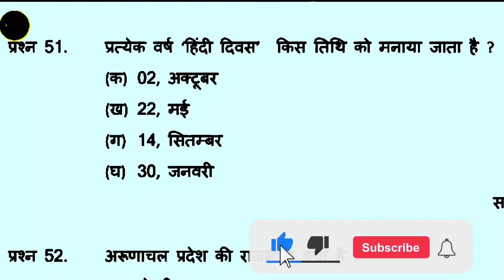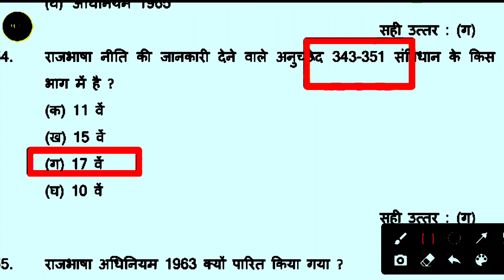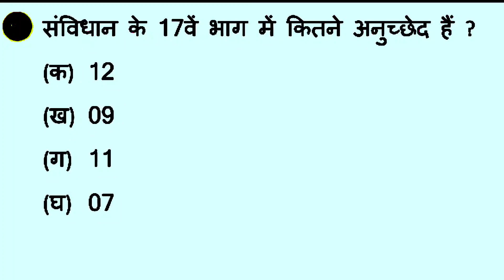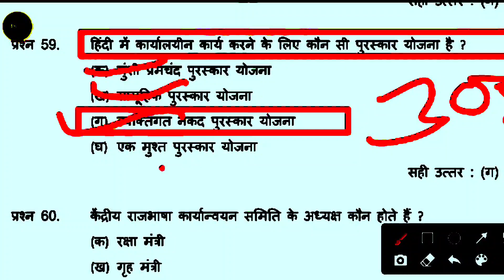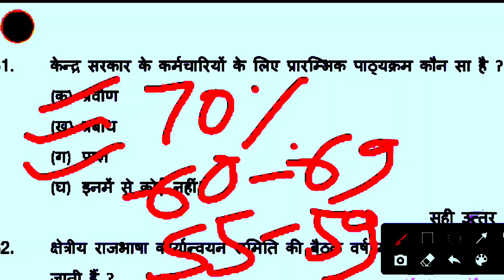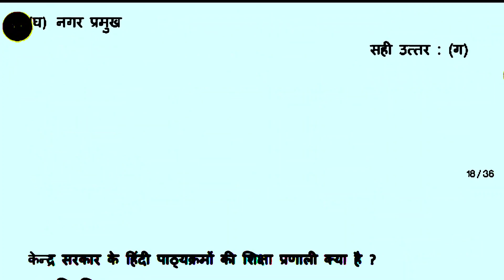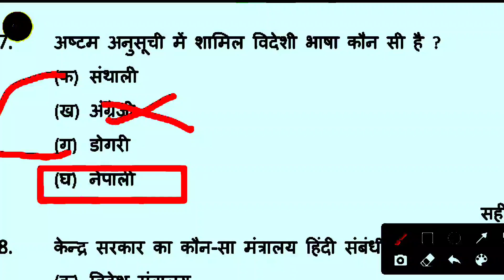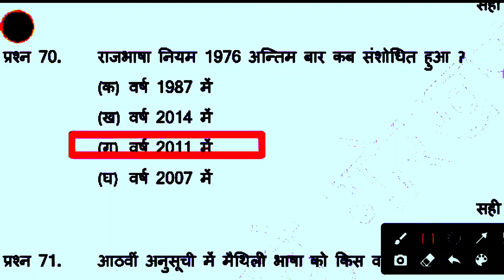रेलवे राजभाषा के संपूर्ण महत्वपूर्ण प्रश्न, राजभाषा हिंदी से संबंधित सभी वस्तुनिष्ठ प्रश्न, LDCE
संविधान की धारा 343(1) के अनुसार भारतीय संघ की राजभाषा हिन्दी एवं लिपि देवनागरी है। संघ के राजकीय प्रयोजनों के लिये प्रयुक्त अंकों का रूप भारतीय अंकों का अंतरराष्ट्रीय स्वरूप (अर्थात 1, 2, 3 आदि) है। किन्तु इसके साथ संविधान में यह भी व्यवस्था की गई कि संघ के कार्यकारी, न्यायिक और वैधानिक प्रयोजनों के लिए 1965 तक अंग्रेजी का प्रयोग जारी रहे। तथापि यह प्रावधान किया गया था कि उक्त अवधि के दौरान भी राष्ट्रपति कतिपय विशिष्ट प्रयोजनों के लिए हिन्दी के प्रयोग का प्राधिकार दे सकते हैं।

संसद का कार्य हिन्दी में या अंग्रेजी में किया जा सकता है। परन्तु राज्यसभा के सभापति या लोकसभा के अध्यक्ष विशेष परिस्थिति में सदन के किसी सदस्य को अपनी मातृभाषा में सदन को संबोधित करने की अनुमति दे सकते हैं (संविधान का अनुच्छेद 120)। किन प्रयोजनों के लिए केवल हिंदी का प्रयोग किया जाना है, किन के लिए हिंदी और अंग्रेजी दोनों भाषाओं का प्रयोग आवश्यक है, और किन कार्यों के लिए अंग्रेजी भाषा का प्रयोग किया जाना है, यह राजभाषा अधिनियम 1963, राजभाषा नियम 1976 और उनके अन्तर्गत समय समय पर राजभाषा विभाग, गृह मंत्रालय की ओर से जारी किए गए निर्देशों द्वारा निर्धारित किया गया है

1963 में राजभाषा अधिनियम अधिनियमित किया गया। अधिनियम में यह व्यवस्था भी थी कि केन्द्रीय सरकार द्वारा राज्यों से पत्राचार में अंग्रेजी के प्रयोग को उसी स्थिति में समाप्त किया जाएगा जबकि सभी अहिंदी भाषी राज्यों के विधान मण्डल इसकी समाप्ति के लिए संकल्प पारित कर दें और उन संकल्पों पर विचार करके संसद के दोनों सदन उसी प्रकार के संकल्प पारित करें। अधिनियम में यह भी व्यवस्था थी कि अन्तराल की अवधि में कुछ विशिष्ट प्रयोजनों के लिए केवल हिंदी का प्रयोग किया जाए और कुछ अन्य प्रयोजनों के लिए अंग्रेजी और हिंदी दोनों का प्रयोग किया जाए। [2]

सन् 1976 में राजभाषा नियम बनाए गए। इसमें भी १९८७, २००७ तथा २०११ में कुछ संशोधन किए गए।[3]

राजभाषा संकल्प, 1968

राजभाषा किसे कहते है

राजभाषा अधिनियम 1963

राजभाषा नियम कब बनाया गया

रेलवे राजभाषा के संपूर्ण महत्वपूर्ण प्रश्न|| राजभाषा संबंधित महत्वपूर्ण प्रश्न/राजभाषा पत्रिका LDCE

Rajbhasha: रेलवे राजभाषा के महत्वपूर्ण प्रश्न/ railway ldce exam question bank in hindi/ LDCE,ASM,GG, TC,CC

railway ldce rajbhasha question bank in hindi
railway ldce exam question bank
railway ldce pariksha
राजभाषा हिंदी के महत्वपूर्ण प्रश्न

राजभाषा और राष्ट्रभाषा में अंतर

राजभाषा और राष्ट्रभाषा के महत्वपूर्ण प्रश्न

राजभाषा और राष्ट्रभाषा के संपूर्ण महत्वपूर्ण प्रश्न

राजभाषा क्या है

राष्ट्रभाषा क्या है

राजभाषा और राष्ट्रभाषा में उदाहरण

राजभाषा और राष्ट्रभाषा में अंतर बताएं

रेलवे विभागीय परीक्षा

रेलवे विभागीय परीक्षा में पूछे जाने वाले महत्वपूर्ण प्रश्न

राष्ट्रभाषा और राजभाषा में अंतर

राजभाषा और राष्ट्रभाषा में क्या अंतर है

राजभाषा और राष्ट्रभाषा किसे कहते हैं

राजभाषा के महत्वपूर्ण प्रश्न

राष्ट्रभाषा के महत्वपूर्ण प्रश्न

विभागीय परीक्षा में पूछे जाने वाले प्रश्न

rajbhasha aur rashtrabhasha mein antar

rajbhasha aur rashtrabhasha kya hai

Railway Pariksha

rashtrabhasha or rajbhasha

rajbhasha Aur rashtrabhasha Ke udaharan

rajbhasha aur rashtrabhasha important question

rajbhasha aur rashtrabhasha mein antar bataen

rajbhasha aur rashtrabhasha kise Kahate Hain

Departmental exam

Railway vibhagiya Pariksha

rajbhasha kya hai

rashtrabhasha kya hai

rajbhasha Kise Kahate Hain

Bhasha ka mahatva purn prashn

ldce
asm
gg
tc
cc

rajbhasha aur rashtrabhasha ka antar

राजभाषा और राष्ट्रभाषा का अंतर

राजभाषा और राष्ट्रभाषा के बीच अंतर

राजभाषा और राष्ट्रभाषा के अंतर को स्पष्ट कीजिए

rajbhasha or rashtrabhasha me antar

rajbhasha or rashtrabhasha

rashtrabhasha pdf
is hindi rashtrabhasha or rajbhasha
rajbhasha aur rashtrabhasha
rajbhasha aur rashtrabhasha me antar
rashtrabhasha rajbhasha mein antar
rajbhasha adhiniyam 1976
rajbhasha adhiniyam 1963
राजभाषा अधिनियम 1976
राजभाषा अधिनियम 1963
राजभाषा हिंदी से संबंधित महत्वपूर्ण प्रश्न

रेलवे राजभाषा के वस्तुनिष्ठ प्रश्न
रेलवे राजभाषा के संपूर्ण महत्वपूर्ण प्रश्न
रेलवे राजभाषा अधिनियम 1963
रेलवे राजभाषा अधिनियम 1976
रेलवे राजभाषा अधिनियम १९६३
रेलवे राजभाषा अधिनियम १९७६
रेलवे राजभाषा क्या है?
राजभाषा हिंदी से संबंधित प्रश्न
राजभाषा क क्षेत्र क्या है?
राजभाषा ख क्षेत्र क्या है?
राजभाषा ग क्षेत्र क्या है?
राजभाषा घ क्षेत्र क्या है?
राजभाषा -Rajbhasha
Rajbhasha Kya Hai
Rajbhasha Adhiniyam 1963
Rajbhasha Adhiniyam 1976
Rajbhasha ldce Questions
railway vibhagiye pariksha
railway departmental exam
railway rajbhasha
railway question in hindi
railway vibhagiye exam
railway departmental pariksha
rajbhasha kya hota hai
railway vibhagiye pariksha
railway vibhagiye exam
ldce pariksha
railway departmental exam
rajbhasha patrika

राजभाषा के 99% वस्तुनिष्ठ प्रश्न
रेलवे राजभाषा वस्तुनिष्ठ प्रश्नों के साथ
रेलवे राजभाषा क्वेश्चन बैंक
राजभाषा के एलडीसी में पूछे गए महत्वपूर्ण प्रश्न